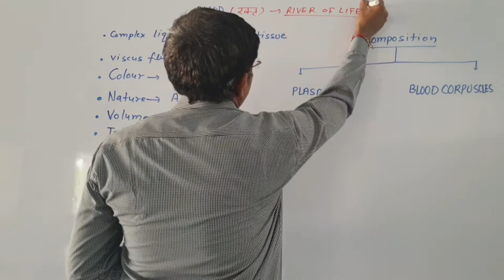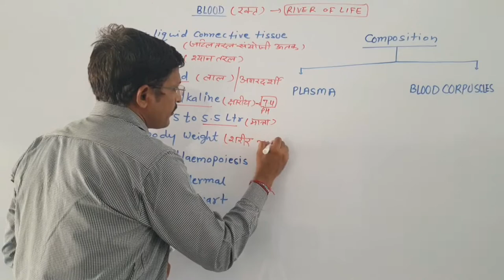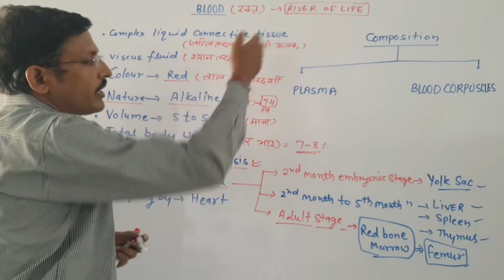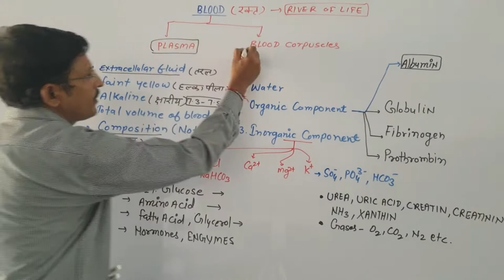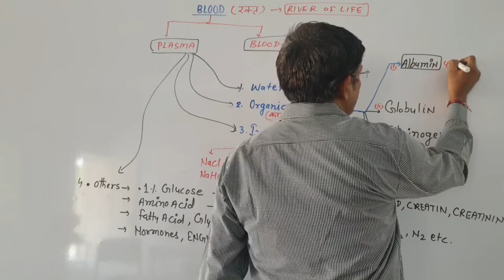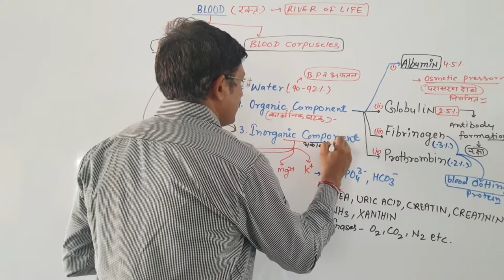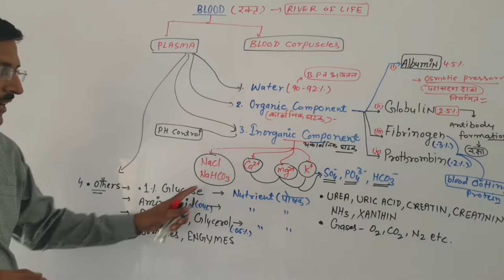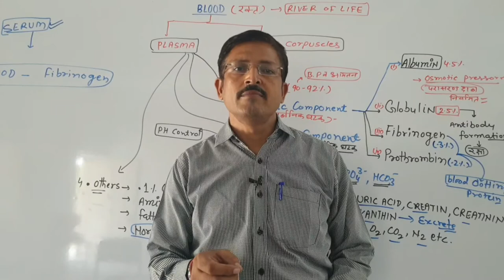Blood#Plasma#Serum(रक्त परिचय,प्लाज्मा और सीरम)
Complete discrimination about blood,plasma and serum